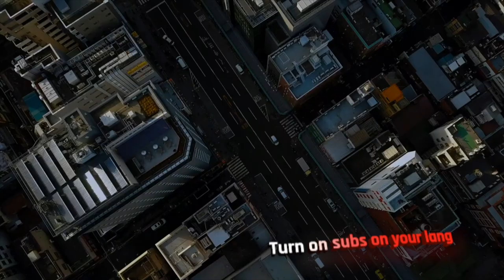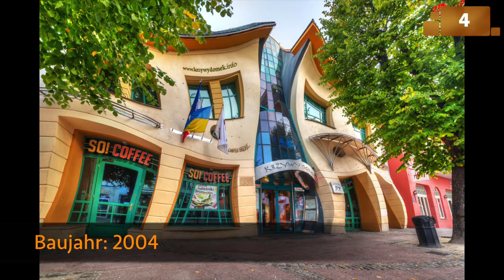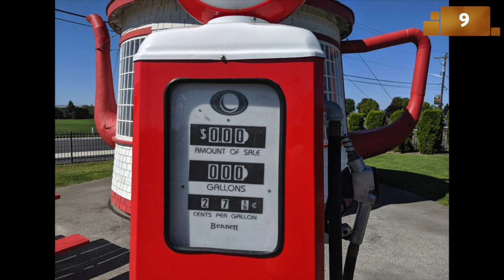Enthüllung des Außergewöhnlichen: Die 10 seltsamsten Gebäude der Welt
Willkommen, ihr Neugierigen! Heute begeben wir uns auf eine Reise zu den seltsamsten und verblüffendsten architektonischen Wundern auf der ganzen Welt. Schnallen Sie sich an, denn wir werden gleich das Außergewöhnliche enthüllen - die 10 seltsamsten Gebäude, die sich über Konventionen hinwegsetzen und unsere Vorstellung von dem, was möglich ist, in Frage stellen. Dies ist die "Enthüllung des Außergewöhnlichen", und los geht's!